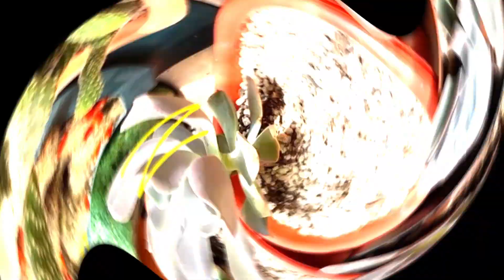¡hoy estoy haciendo esto ! Mis plantitas de clivia